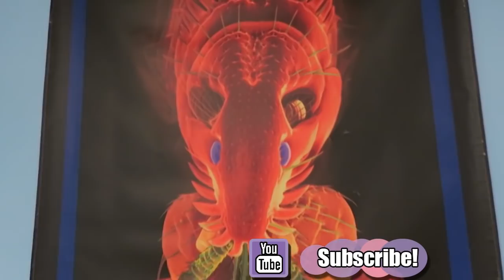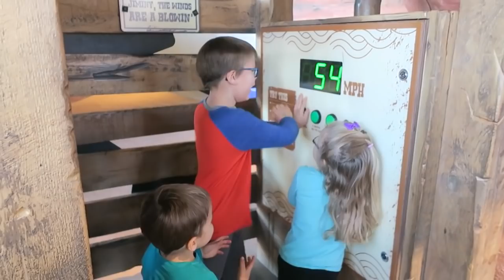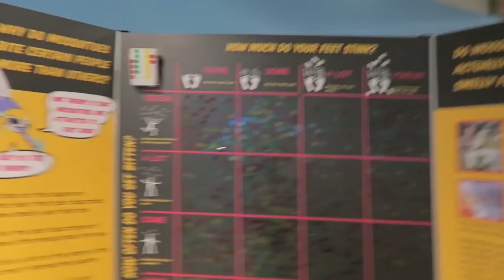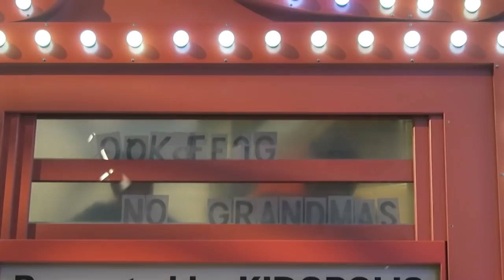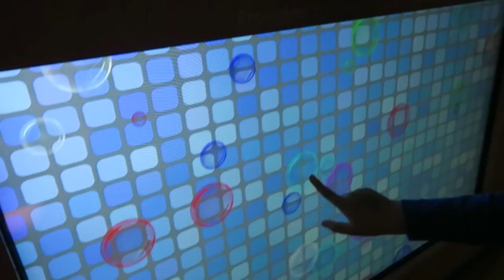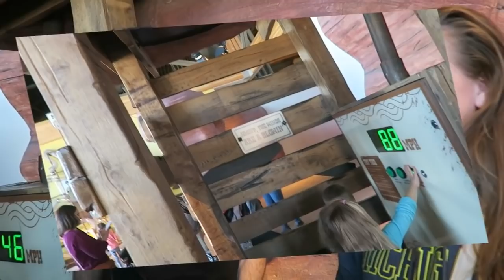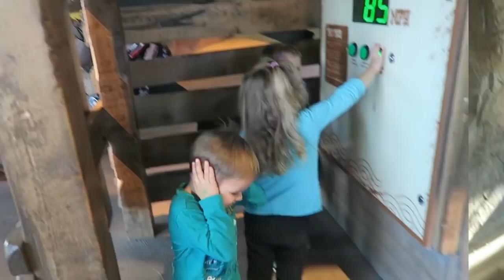EWWWWWWW, Bed Bugs and Ticks? The Action Lab at The Museum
Fun at the museum with the action lab, what a fun day we had and the kids had a blast. We see all kinds of fun looking and playing with all the fun stuff to play with at the children's museum.  Here is where you can buy my book, or and eBook Here are some past videos on Vimeo, l hope you enjoy them too Here are books about Papa o's life Here is where you can get Davey's book, dixiedreamin88 Oh for those of you who don't know, Momma O wrote a book called,Mom! I'm Home! By Rosanne Buhler Orgill! It is a great book on how to raise your children! I am reading it, then my sons will read it,and they will have a great guide on how to raise their children.(My oldest son, is planning a family in the near future.:)) This book will help them out a lot I'm sure. Open the iTunes app on your computer or your smart phone. Click Store, then in search box, type POLLYANNA or Pollyanna. Pollyanna's singles will appear, and below that, is the Pollyanna's album. lf you want to send me anything, Davey said you could send them to him and he will give it to me on Sundays. thanks April & Davey Orgill P.O. Box 672, Lehi, Utah 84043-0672